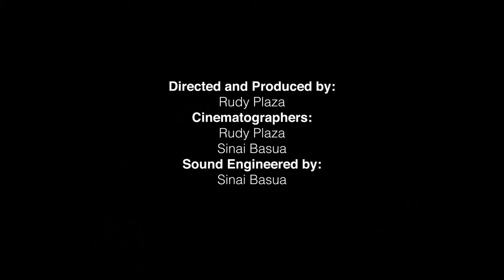Louie Conde Navarro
An MMA fighter training out of Las Vegas, NV. We follow Louie Conde Navarro for one day as he talks to us about the obstacles of being a fighter full time, and the hard work and dedication it takes.

A Film By:
Sinai Basua and Rudy Plaza